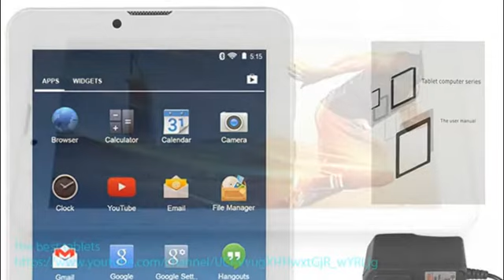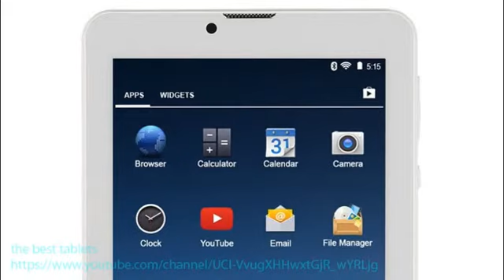LeaningTech QT-07 7" Review 3G Smart Phone Google Android 4.4.2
LeaningTech QT-07 7" inch 3G Smart Phone Google Android 4.4.2 WiFi Tablet Phablet with 2 SIM Card Slots, MTK6572 Dual Core Tablet, 8GB, Silver
3G Phone tablet,make this tablet also a phone. 7'' tablet ,easy to take and smoothly to play.
7 inch screeen. Support 3G and GPS. Dual Camera, Dual SIM card. Band:GSM850/900/1800/1900 &WCDMA850/900/1900/2100
Unlocked cell phones are compatible with GSM carriers like AT&T and T-Mobile as well as with GSM SIM cards (e.g. H20, Straight Talk, and select prepaid carriers). Unlocked cell phones will not work with CDMA Carriers like Sprint, Verizon, Boost or Virgin.
Enhanced performance: Ensure quick app launches and ultra-smooth gaming. Expanded storage: An 8GB nand flash enables you to download thousands of apps from Google Play Store and Micro SD card slot allows adding up to 64GB of extra space to store songs, videos, photos and other files.
LeaningTech QT-07 7" inch 3G Smart Phone Google Android 4.4.2 WiFi Tablet Phablet with 2 SIM Card Slots, MTK6572 Dual Core Tablet, 8GB, Black

Summary:
CPU: MTK6572 Dual Core 1.2GHZ CORTEX-A7
Operating System: Google Android 4.4.2
Size: 7" TFT LCD
Display Technology: Full Size, High Sensitive 5 Point Capacitive Touch Screen
Resolution: 1024*600 Pixel
RAM: 512M
Hard Drive Capacity: 8GB
Extend Card: Expandable by TF to 32GB

Battery Power:
Battery Type: 3.7V 2800mAh Li-Polymer rechargeable battery
Power Device Type: AC Adapter

Communications:
Output Device: Built-in Loud Speaker
Input Device: Built-in Microphone
LAN: External Fast 10/100 Mbps if equipped with an Ethernet Adapter
Wireless Connection: Wi-Fi (Built-in 802.11b/g WLAN Card)
3G, support GSM, WCDMA
Bluetooth: V2.1

Input/Output Connectors:
USB Port: 1 x Micro USB port
Audio Port: 1 x 3.5mm stereo headphone jack
Extend Card Slot: 1 x TF Card slot
AC Power Adaptor: (Input) AC 100-240V 50-60HZ; (Output) DC 5V ?1.5A

Additional Features/Functions:
Camera: Front Camera: 0.3MP, Rear Camera: 2MP (Dual Camera)
G-Sensor: Yes
GPS: Yes
Phone call: Yes, with 2 SIM card slots
Audio: Built-in MIC & Speaker
Software: Google Play Pre-Installed, Skype Video Calling, Netflix, Flash Supported

Dimension: 188x108x10 mm (HxWxD)
Weight: 600g
Color: Black/Silver/Golden

Package List:

1 x 3G Smart Phone Android Tablet Phablet PC
1 x User Manual
1 x Standard Charger
1 x USB Cable
1 x Headset